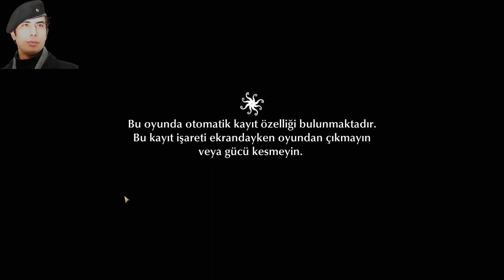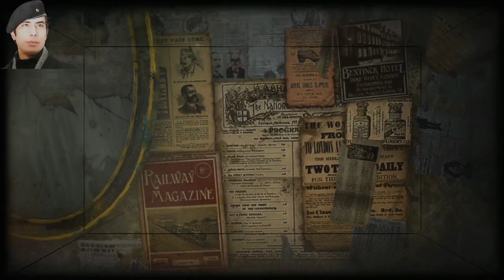THE SINKING CITY TÜRKÇE BÖLÜM 1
Merhaba Saygıdeğer Arkadaşlar Değerli Oyunseverler Nasılsınız İyimisiniz Umarım İyisinizdir The Sinking City Kayıp Şehir  Oynadım Çok İstediniz Bu Bölümü  Sizlerle Paylaştım Hoşunuza Gittiyse Beğenerek ve Kanalıma Abone Olarak Bana Destek Olabilirsiniz İzlediğiniz İçin Teşekkür Ederim Saygılarımı Sunarım. ÖZGÜR DEMİR